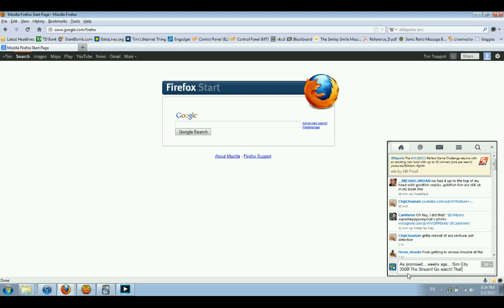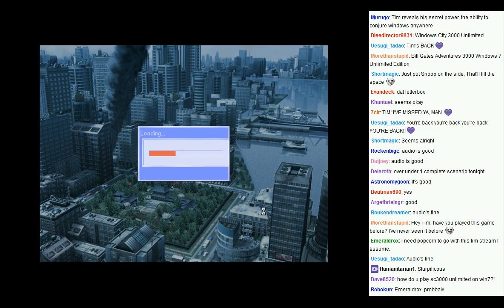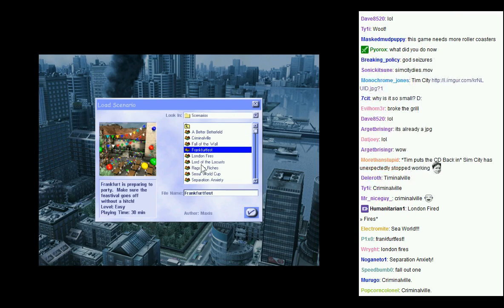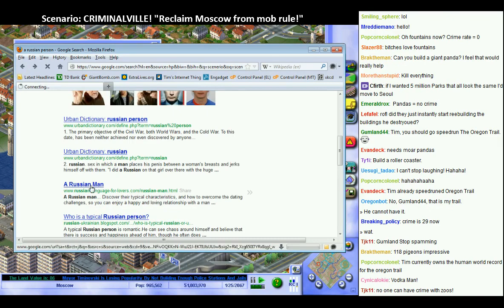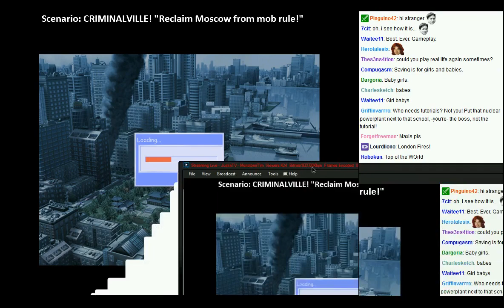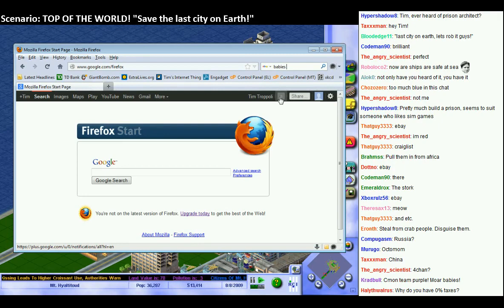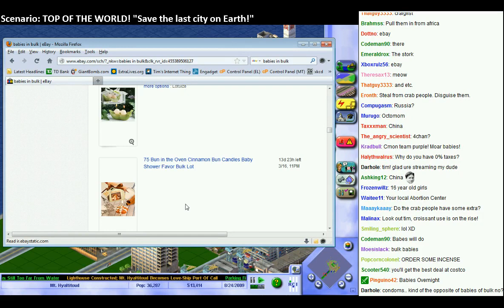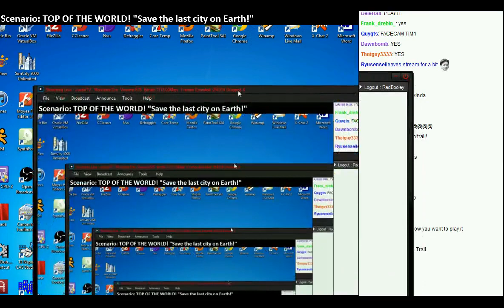MonotoneTim - SimCity 3000! (HD) - MonotoneTim Segment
Recorded live at TwitchTV, on March 3rd, 2013.

Part 2 of this stream is Magical Diary!